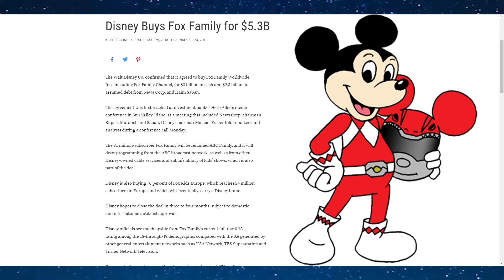Whatever Happened to Ninjor? - Power Rangers Unsolved Mysteries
What happened to Ninjor after Mighty Morphin Power Rangers Season 3? Where did he go? Will we ever see him again?